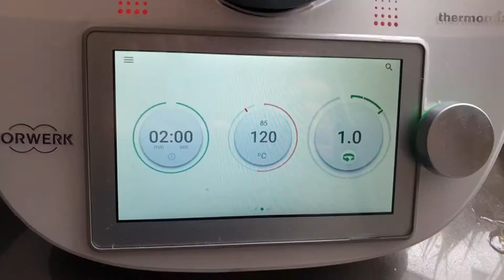Creamy tomyum pasta - 😋 EASY ASIAN / PASTA RECIPE 👍THERMOMIX THAI CUISINE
Hi

Come say hi!

Please feel free to tell your family/friends about my channel :)